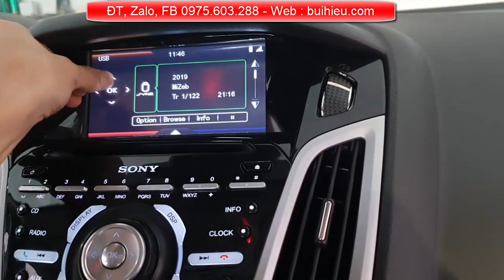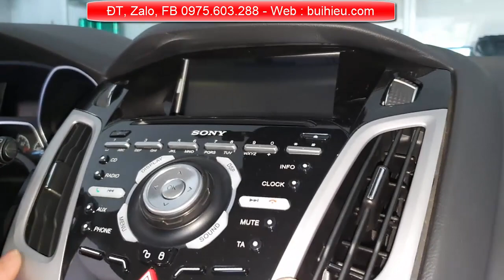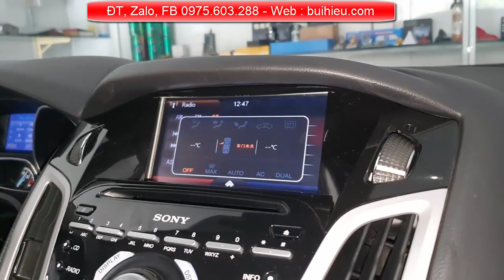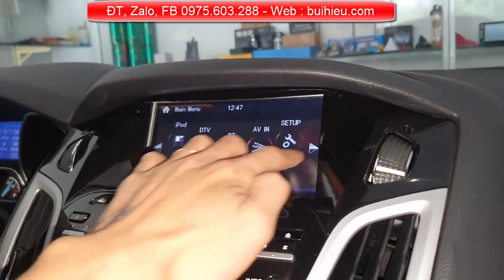Sửa màn hình ford focus | cách tháo màn hình ford focus 2013 | Hiếu Ô Tô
Video này mình mô tả chi tiết Sửa màn hình ford focus  và cách tháo màn hình ford focus 2013. Để giúp các bạn hiểu 1 cách trực quan nhất về lỗi một  số loại màn hình ô tô  | Hiếu Ô Tô
Để biết thêm nhiều lỗi cũng như cách sửa mời các bạn tham khảo trang web
- SĐT, zalo, FB : 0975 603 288